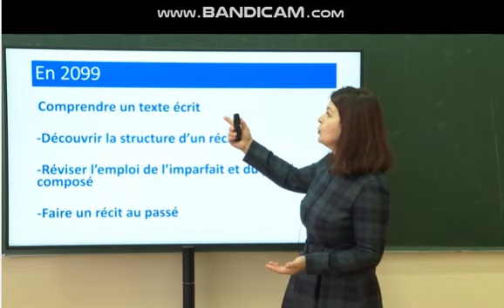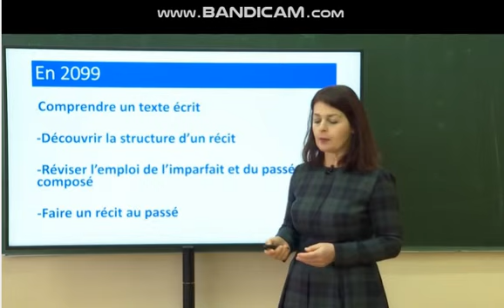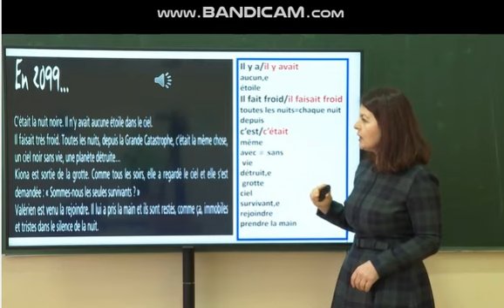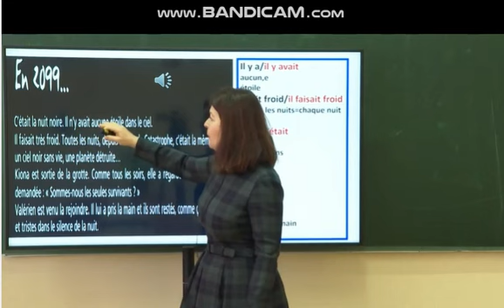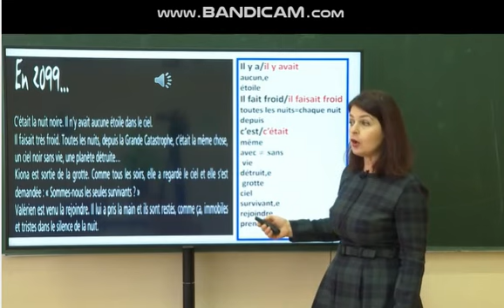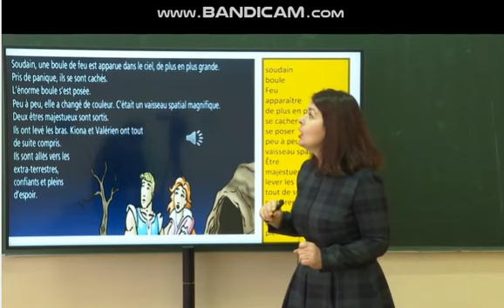Francuski jezik IX razred PRVI DIO30 M3-L1- En 209944. M3-L1- En 2099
Francuski jezik
  IX razred
PRVI DIO
Lekcija:  30 M3-L1- En 209944. M3-L1- En 2099